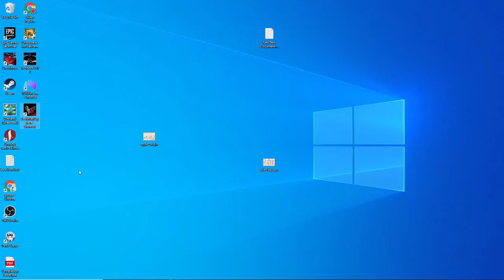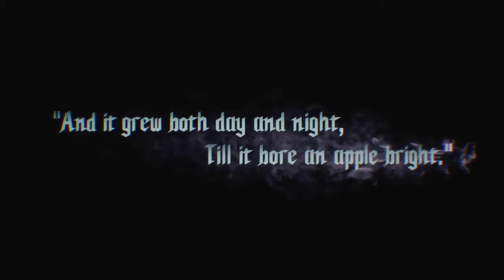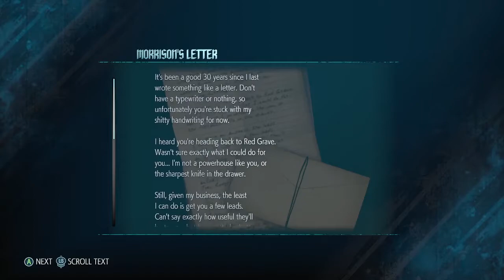Aku Main Game Ni Boleh Kan? | PC Devil May Cry 5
Hey Guys, ok2 first of all, ni series DMC5 aku buat, da lama nak buat tp aku baru start skang sbb nanti ade DMC5 SE (special edition) so ok la aku buat ni dulu, warm up..

Btw aq sory kalo ade sesapa yg rase tak best, ok only my opinion, so kalau rase opinion aku tu boleh accept then aku hargai, tapi kalo rase tak best abai kan je hahaha membebel kan aku LoL.. Aku record ni mase aku record vanquish tempoh hari, so ignore my first few minutes LoL.

And help me becoming full-time streamer/youtuber.